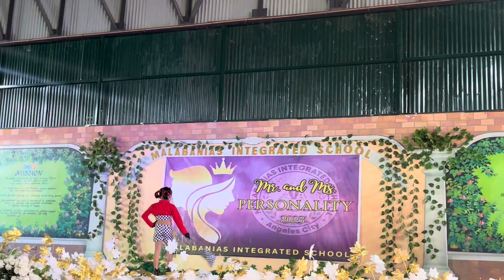Sports wear school pageant 🥇￼￼ CTTOOFMUSIC